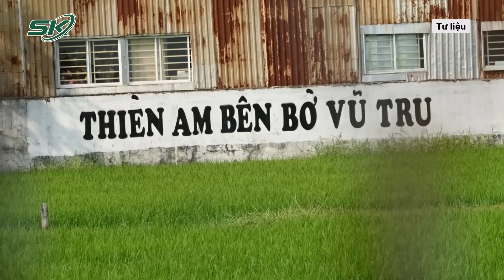Sáng 29/10: Ông Lê Tùng Vân Từ Chối Nhận Kết Quả ADN, Đóng Chặt Cửa Tịnh Thất Không Hợp Tác | SKĐS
SKĐS | Liên quan đến vụ Tịnh thất Bồng Lai, theo thông tin mới nhất từ phía Cơ quan an ninh điều tra Công an tỉnh Long An, đã có kết quả giám định ADN 28 người ở Tịnh thất Bồng Lai và xem đây là cơ sở để khởi tố thêm tội lừa đảo chiếm đoạt tài sản đối với nhóm người ở đây. Tuy nhiên, khi cơ quan chức năng đến để tống đạt kết quả giám định ADN đối với Lê Tùng Vân thì bị cáo này nhất quyết đóng cửa, không nhận kết quả từ Cơ quan An ninh điều tra tỉnh Long An.

Mời quý vị và các bạn xem thêm: Vụ Cô Giáo Bị Đẩy Ra Khỏi Lớp Học: Người Trong Cuộc Tiết Lộ Bất Ngờ, Cảm Thấy Bị Xúc Phạm